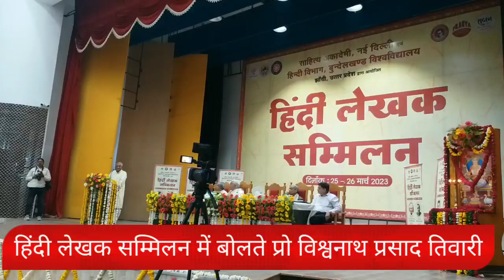झांसी : हिंदी लेखक सम्मिलन में साहित्य अकादमी के पूर्व अध्यक्ष प्रो विश्वनाथ प्रसाद तिवारी का संबोधन